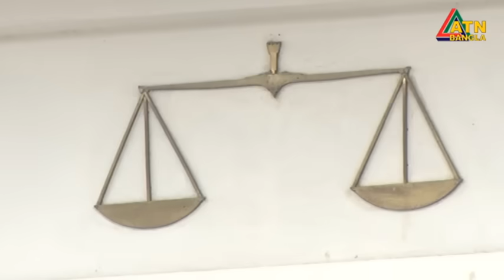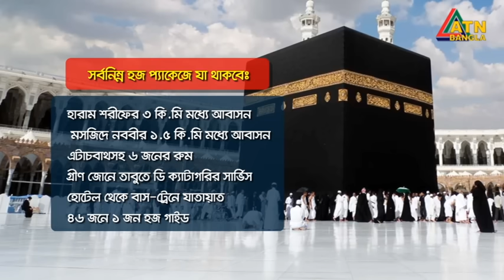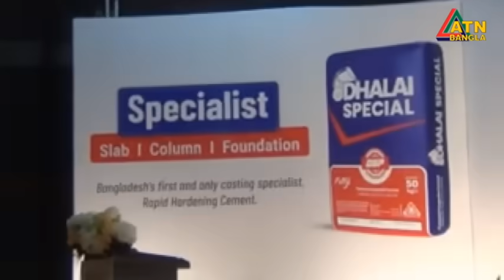এটিএন বাংলার সকাল ৭ টার সংবাদ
এটিএন বাংলার সকাল ৭ টার সংবাদ । 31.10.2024